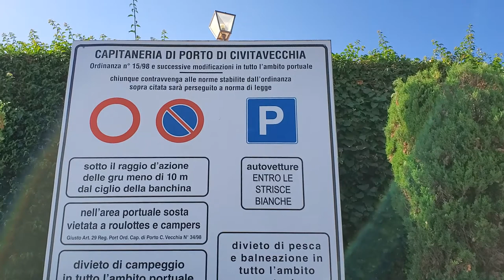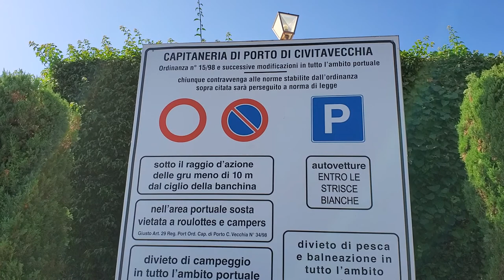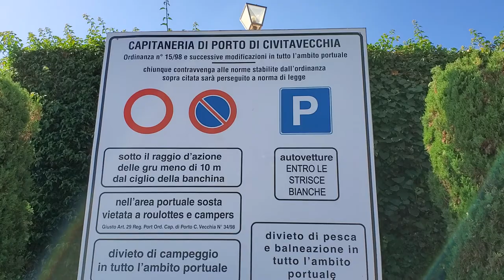Downtown neighborhood community center of Santa Marinella Italy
This is a must visit if you like relaxed vacations and mingling with the locals. Very elegant place